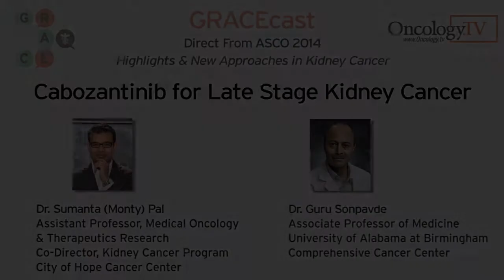Cabozantinib for Late Stage Kidney Cancer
Cometriq (cabozantinib) is already approved for thyroid cancer and is showing promise for late stage kidney cancer. Interview with Guru Sonpavde conducted at the 2014 ASCO meeting by Dr. Sumanta (Monty) Pal.

Oncology.TV would like to gratefully acknowledge CancerGrace.org for the content of this interview.